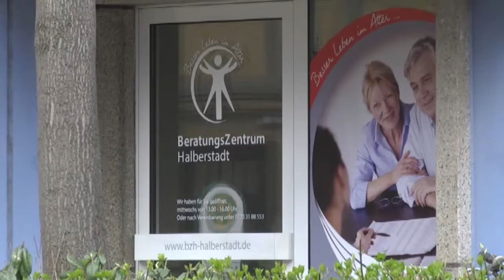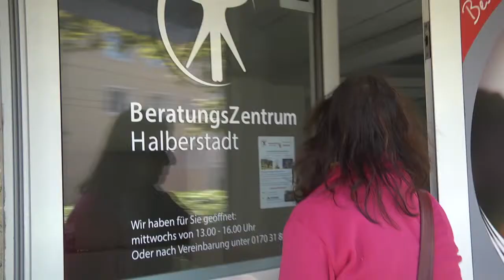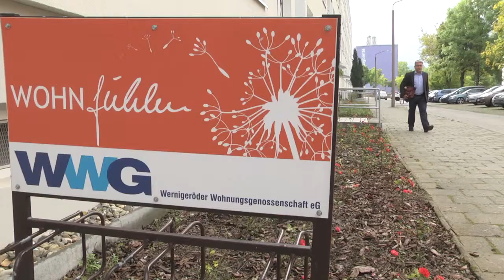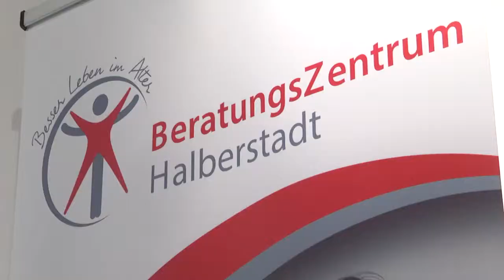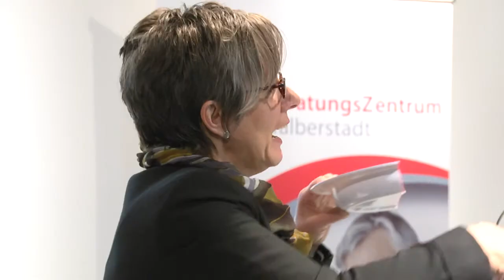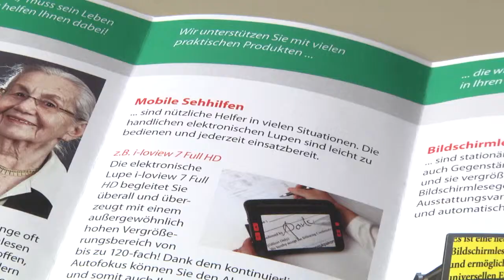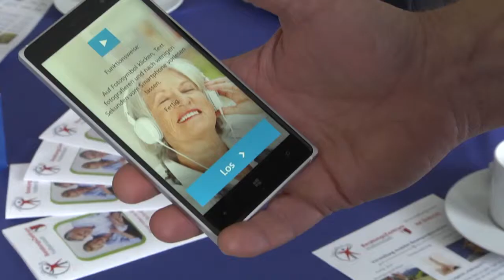Gesund im Harz - Folge 07: Möglichkeiten zur Steigerung der Lebensqualität im hohen Alter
RFH aktuell: